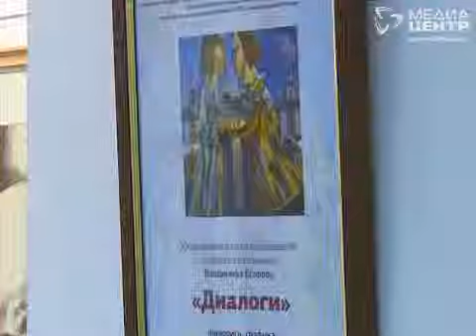Выставка вологодского художника Владимира Егорова открылась в Шаламовском доме в Вологде